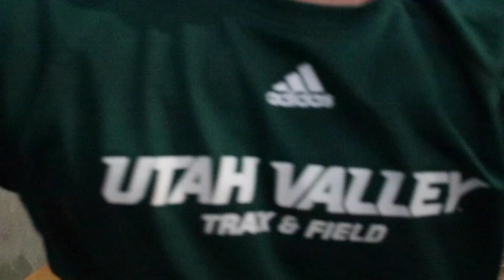MY BIG FAT FAKE WEDDING: THE PROPOSAL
xoxo,
    Isa

THUMBS UP!

Follow Jenna on social media!